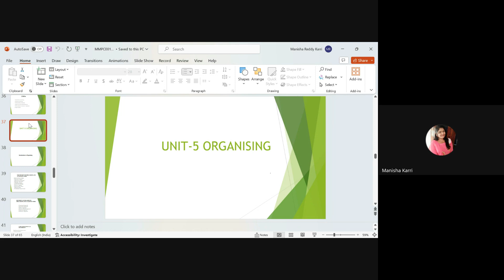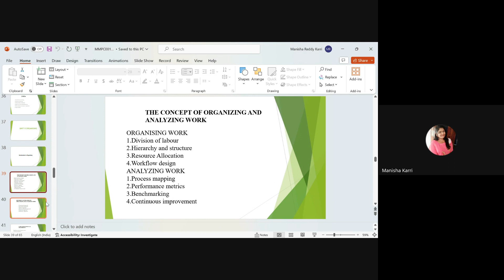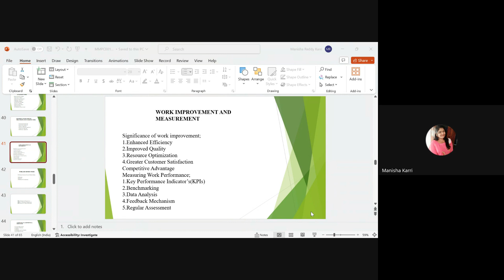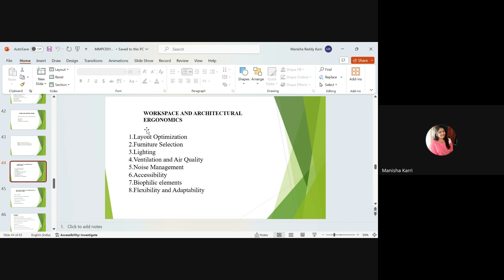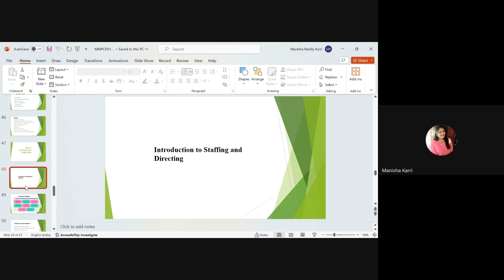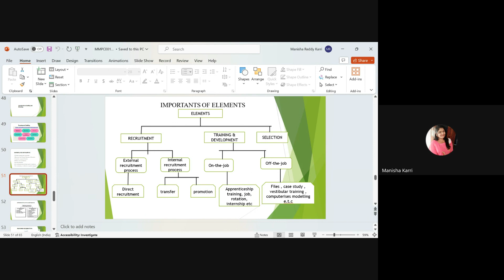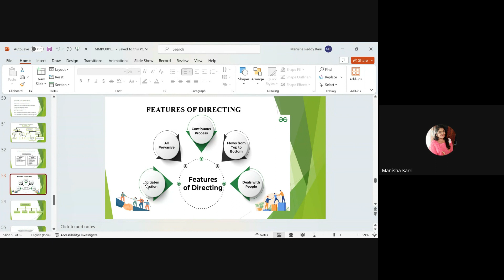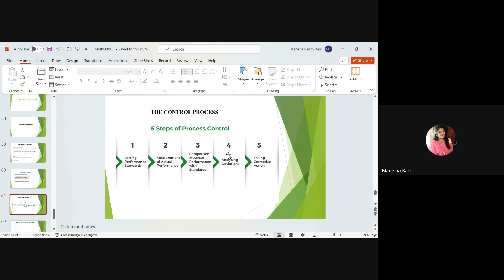Academic Counselling Sessions for MBA Programme 2024 on 08.05.2024